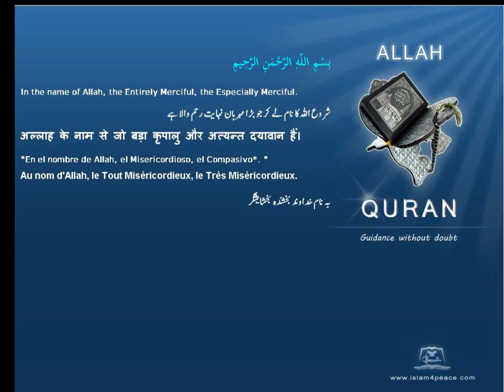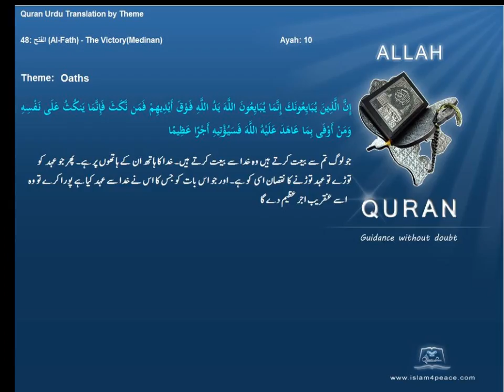قسمیں Oaths قرآن مجید اردوموضوع کے ساتھ